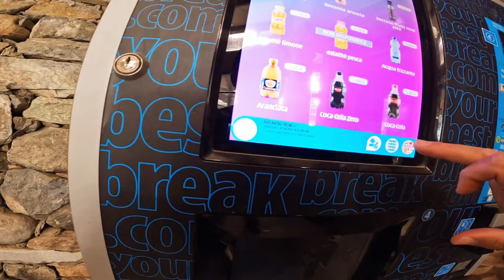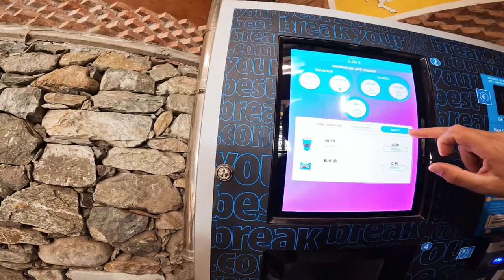ASD circolo ippico il cristallo Vestignè (TO)